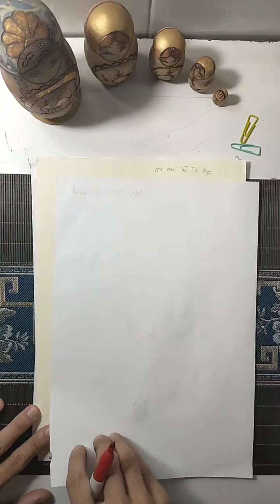CHẤM BÀI CHÂN DUNG CỦA TẬP THỂ LỚP 8A1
Các bạn thích nhất bài vẽ nào nhất, cmt cho Thầy biết với nhoaaa.